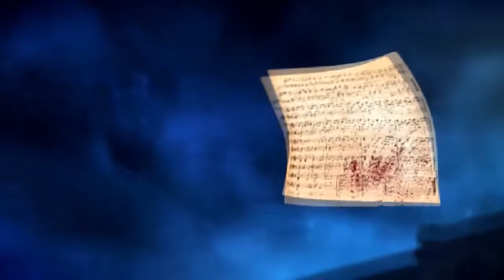Danse Macabre: Florentine Elegy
Tu querido mentor ha demostrado su talento musical una y otra vez y por ello ha recibido numerosos galardones y premios, pero tu alegría por su ultimo logro conseguido es efímera cuando te enteras que lo han encontrado asesinado y te señalan como la principal sospechosa.

¿Puedes rastrear y localizar al verdadero asesino o serás condenada por un crimen que no cometiste?

¡Pronto descubrirás que el destino de tu amada ciudad también puede estar en juego! Esquiva a la policía y recorre la ciudad para encontrar las pistas que demuestren tu inocencia en esta trepidante aventura de rompecabezas y objetos ocultos.